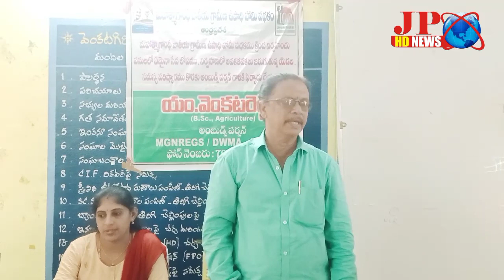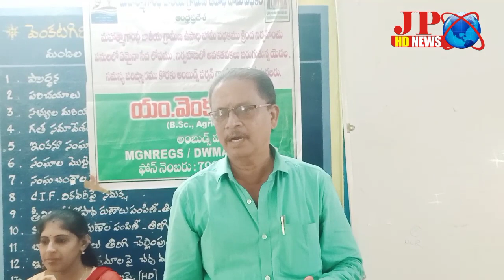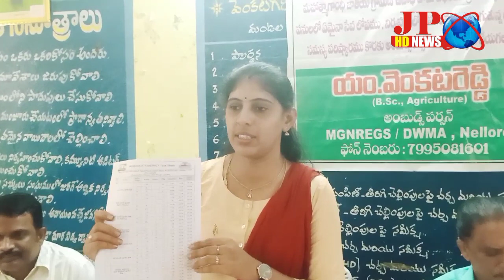తిరుపతి జిల్లా వెంకటగిరి, ఎంపీడీవో కార్యాలయం నందు మెట్స్ అవగాహన సదస్సు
తిరుపతి జిల్లా వెంకటగిరి ఎంపీడీవో కార్యాలయంలో ఎంపీపీ తనుజ రెడ్డి ఎంపీడీవో కోటేశ్వరరావు మహిళల సమావేశం నిర్వహించారు ప్రతి ఒక్కరితో మాట్లాడి సూచనలు తెలియజేశారు